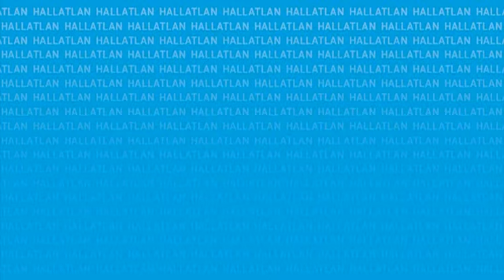Jelnyelvi Híradó (Sign Language News) - 2013. november 8.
- Bevezetik a diplomás gyedet
- Intézkedéseket vár a főpolgármester a BKK-tól
- 16 ezer az átlag havi hálapénz
- Megszakadtak az izraeli-palesztin béketárgyalások
- 12 milliárd forint a legdrágább nyakék
- Hatalmas biciklis körforgalom az út felett Hollandiában
- Időjárás